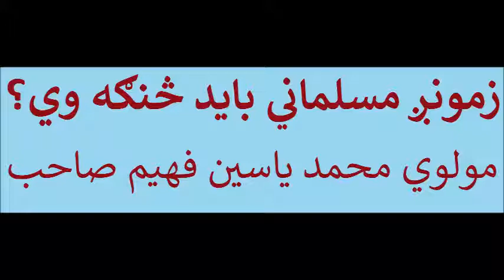22 زمونږ مسلماني باید څنګه وي؟ Maulana Mohammad Yasin Fahim, Pashto Islami Bayanona